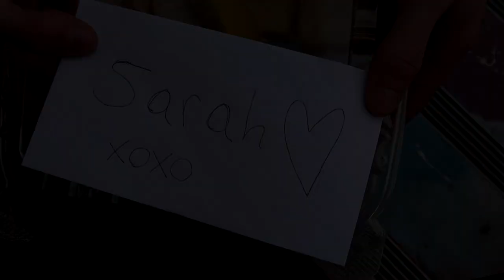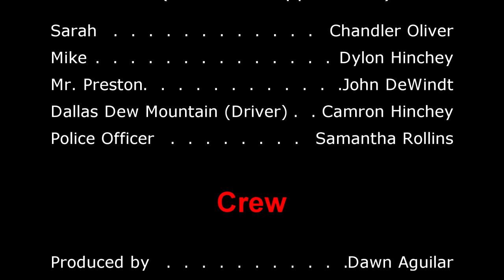Love & Lemon Bars (rom-com short film)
When Mike and his crush at work, Sarah, plan a prank on their sleazy boss, things don't exactly go according to plan.